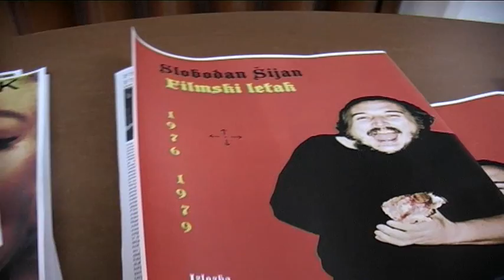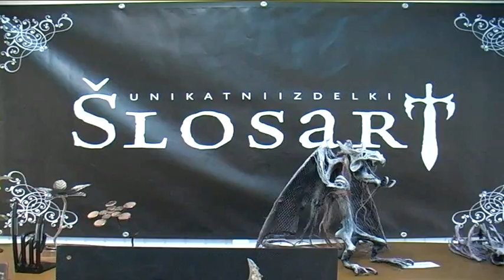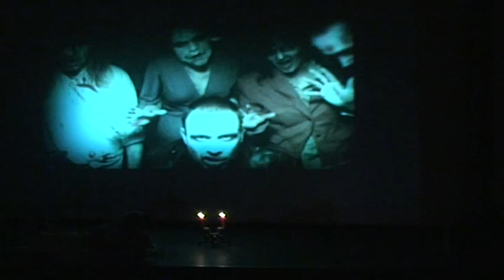Grossmann Fest 2009 PROMO pt.2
From the crypts of the Vicious Cat here's some fantastic footage from the 2009 edition of Grossmann Fantastic Film and Wine Festival in Ljutomer, Slovenia. With Ruggero Deodato, Joerg Buttgereit, Slobodan Šijan, Trent Haaga, A.J. Annila, Finn Atkins, Stig Frode Henriksen, Ørjan Gamst, Jørn Tore Nilsen, Pete Tombs, Aleksandar Radivojević, Mad Squirrel FX, Lakobrija FX, Soultret, NSArt, Šlosart and many more! And, of course, the ZOMBIES!